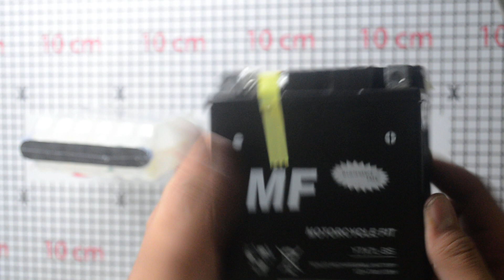Fit Aki Kering YTX7L BS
Dapatkan Produk ini hanya di Toko Raja Motor